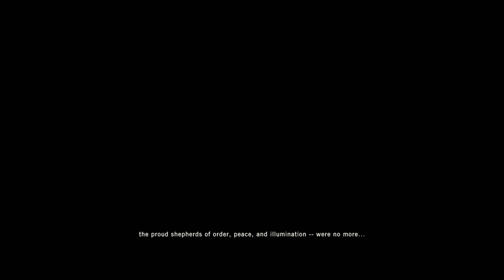Assassins Creed Unity Gameplay Walkthrough Part 1: Helix (Xbox One)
Praise Him